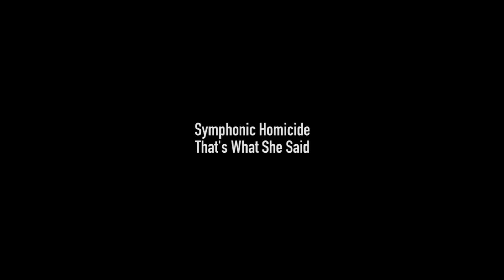5 Minutes of Tanks: Everybody Out of the Pool's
Song: That's What She Said - Symphonic Homicide